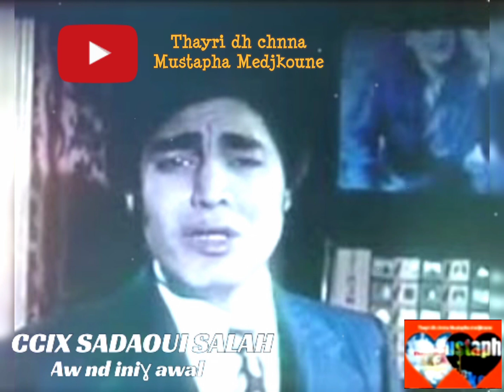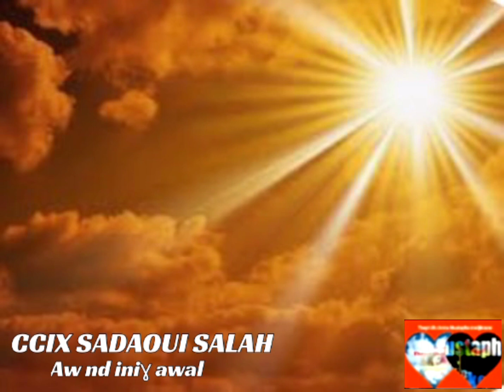Ccix Salah SADAOUI